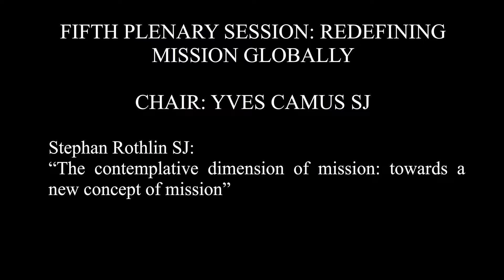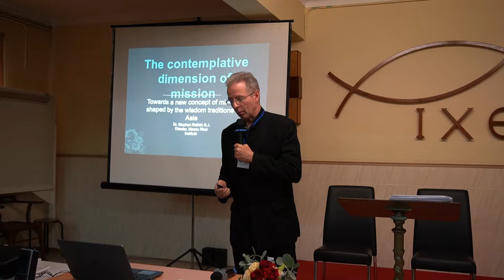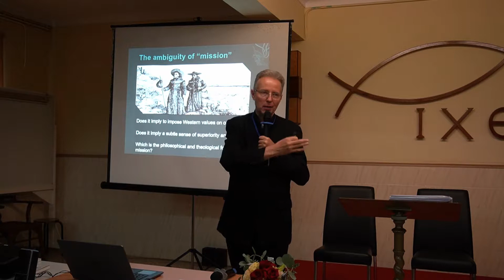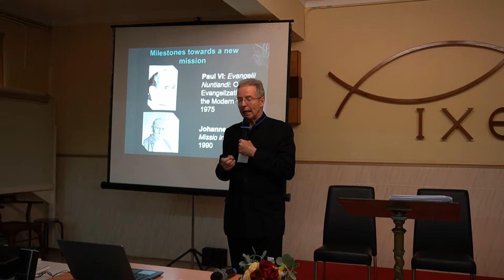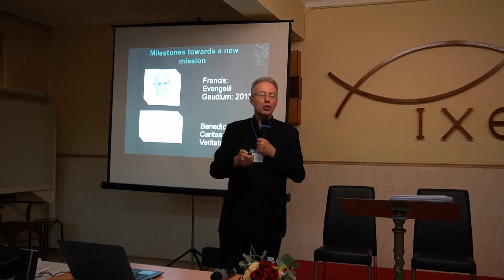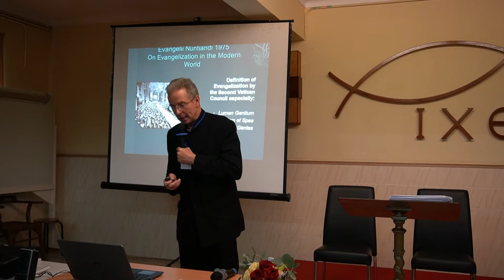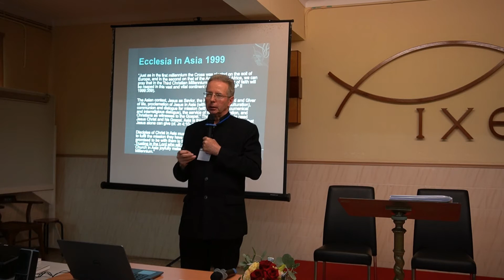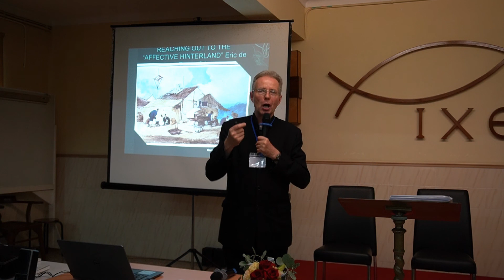Symposium Of The Macau Ricci Institute - (Part 23/28) Fifth Plenary Session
Fifth Plenary Session: Redefining Mission Globally

Chair: Yves Camus Sj

Stephan Rothlin Sj: “The Contemplative Dimension Of Mission: Towards A New Concept Of Mission”